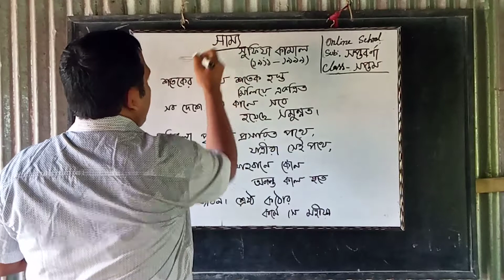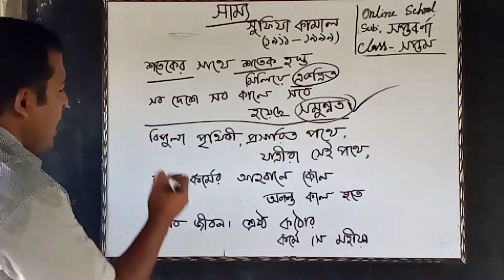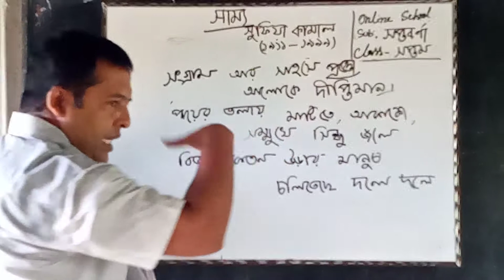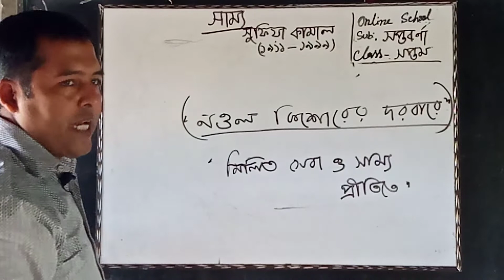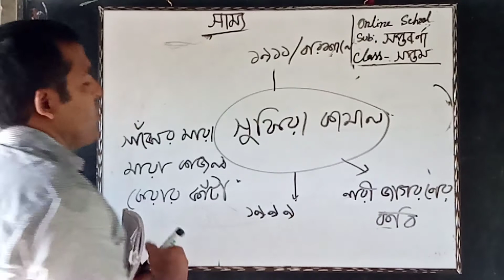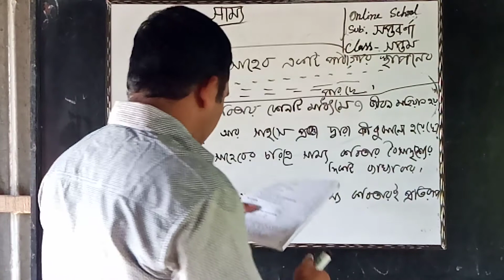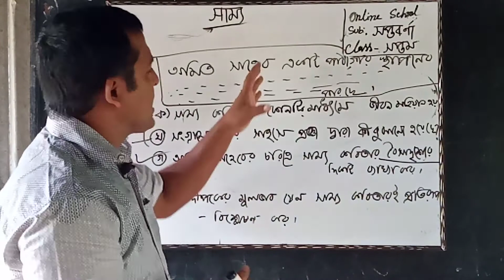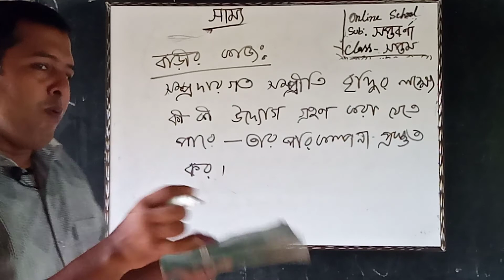সাম্য - সুফিয়া কামাল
সপ্তম শ্রেণি
মোহাম্মদ শাহজামান
সহকারি শিক্ষক
বাতাকান্দি উচ্চ বিদ্যালয়
তিতাস,কুমিল্লা